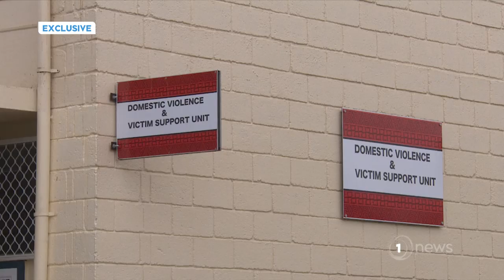Tonga’s police force launches war against methamphetamine trade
A special taskforce has also seized more than 30kgs of the drug in a wide-ranging operation.